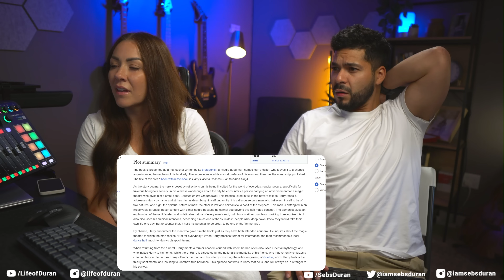I actually listen to Born to be Wild! Feat Ali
Okay that song is a blast.

Sebastian Duran
United States